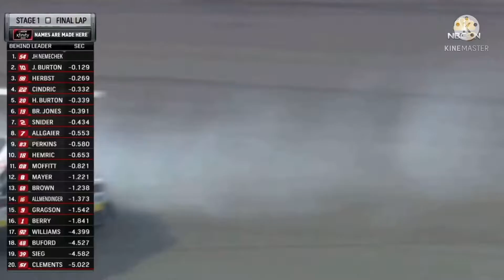we got a crash